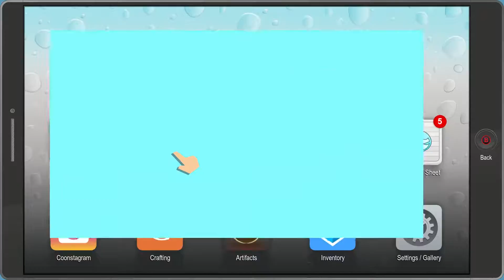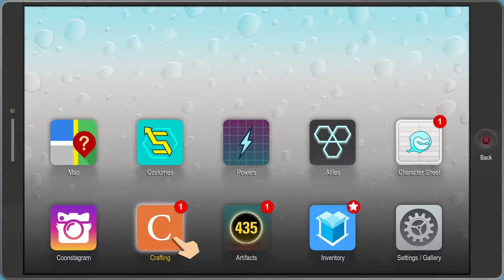THE PARENTS ARGUE... AGAIN | Ep. 66 | South Park: The Fractured But Whole